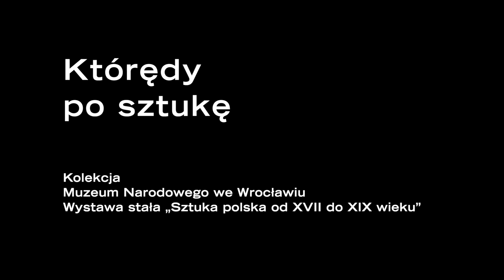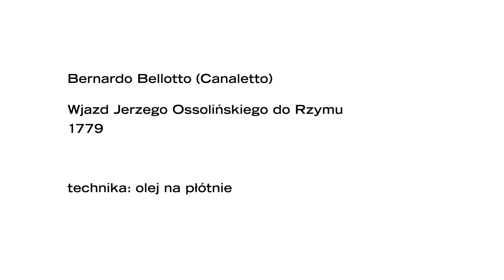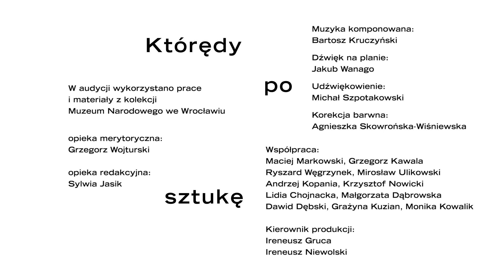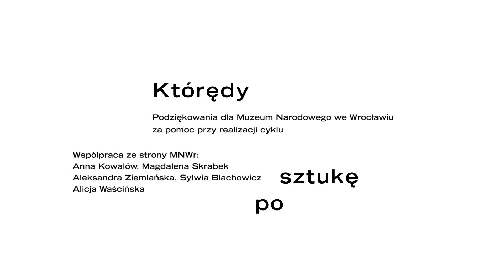„Którędy po sztukę” – Bernardo Bellotto „Wjazd Jerzego Ossolińskiego do Rzymu” (1779)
Obraz „Wjazd Jerzego Ossolińskiego do Rzymu”, którego autorem jest Bernardo Bellotto, zwany Canalettem, to nietypowe płótno w twórczości tego malarza. Specjalizował się on w wedutach, czyli miejskich pejzażach (szczególnie chętnie portretował Warszawę), a nie w realizacji przedstawień historycznych. Obrazy tego typu w drugiej połowie XVIII wieku wylansował dwór Stanisława Augusta Poniatowskiego. Otoczenie króla było również silnym ośrodkiem twórczości. To właśnie Poniatowski namówił portrecistę Marcello Bacciarellego do namalowania pocztu królów polskich i obrazów historycznych. Było to świadome odwoływanie się do sławnej historii Polski w czasach jej reformy. Ten nurt podupadł wraz z upadkiem Rzeczypospolitej, ale bardzo mocno odrodził się w XIX wieku między innymi dzięki takim artystom, jak Jan Matejko, Wojciech Gerson czy Piotr Michałowski.

O obrazie opowiada Grzegorz Wojturski z Działu Edukacji Muzeum Narodowego we Wrocławiu.

„Którędy po sztukę” to cykl filmów realizowanych w Muzeum Narodowym we Wrocławiu przez TVP Kultura.